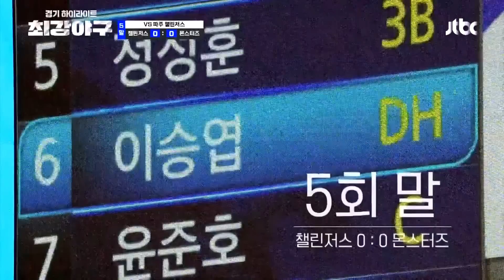[최강야구 정주행] 유희왕의 완봉승❤️‍🔥 최강 몬스터즈 VS 파주 챌린저스 하이라이트 모아보기 ☞ | JTBC 230220 방송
[최강야구 정주행] 유희왕의 완봉승❤️‍🔥 최강 몬스터즈 VS 파주 챌린저스 하이라이트 모아보기 ☞